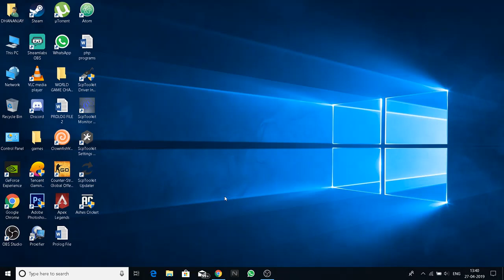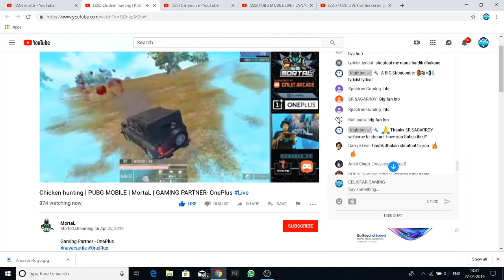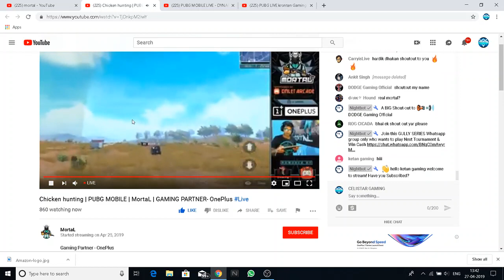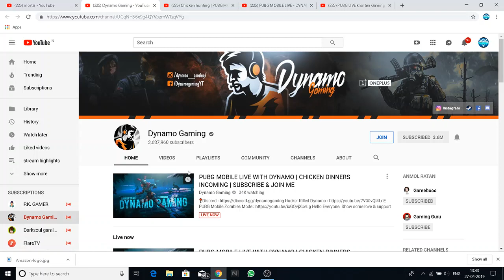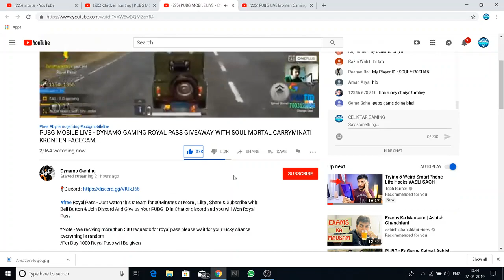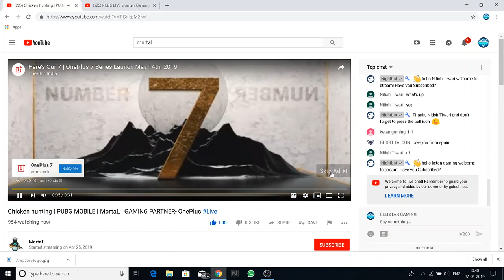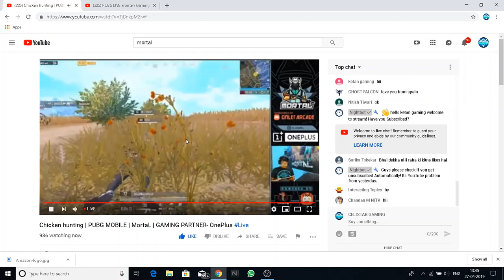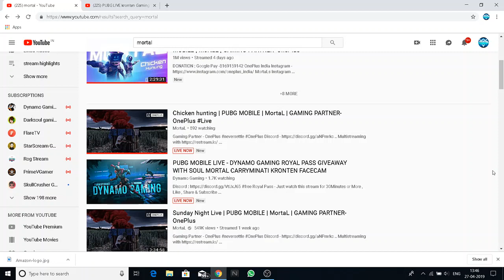FAKE YOUTUBERS | DYNAMO GAMING MORTAL KRONTEN GAMING CARRY IS LIVE | CELISTAR GAMING